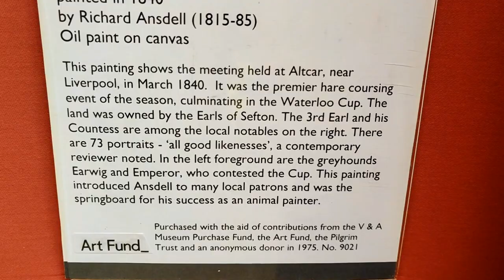Greyhounds 1840 Waterloo Cup